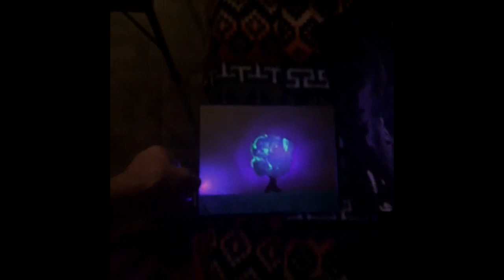Frankie B. gives birth to A NEW LIFE FORM!!!!!!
The Wacky Adventures of Janet the Mannequin {episode 1} ~ TheOneAndOnlyFrankieB brings JanetTheMannequin to life so ThisGuyFromOuterSpace won't be so lonely! Now Frankie B is her daddy, and he's got another mouth to feed. A styrofoam mouth, but a mouth nonetheless! Speaking of mouths, this MindswellFilms exclusive features a cameo from legendary Vine Star TheMouthOhYeah !